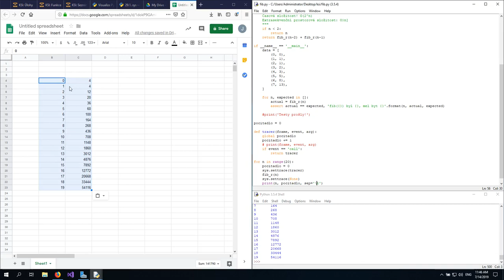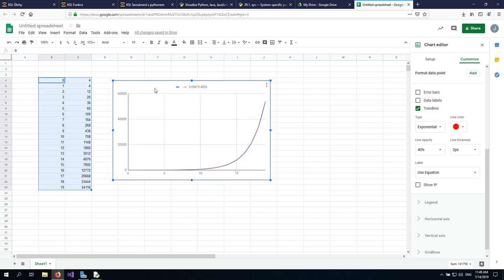01_01_Rekurze Fibonacci rekurzivne settrace graf